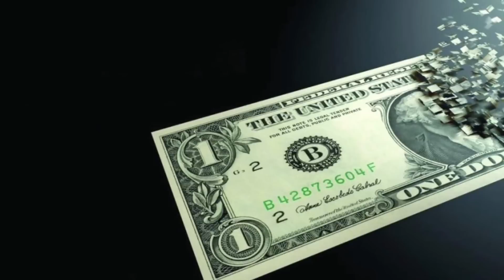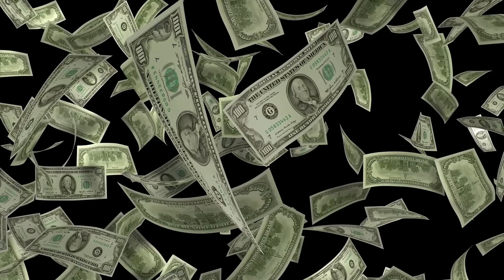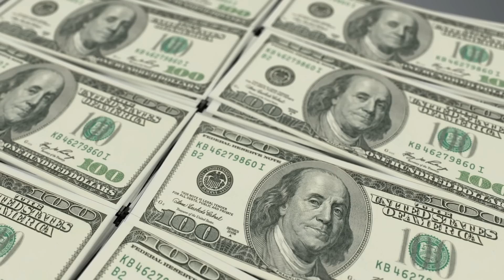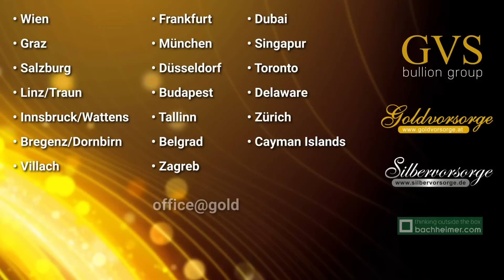BRICS 3: Krasser Verdacht - Haben die USA etwa selbst den Währungsreset eingeleitet?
Nicht wenige wundern sich über die stoische Gelassenheit des Währungshegemons bezüglich der nahenden BRICS-(Währungs-)Konferenz im August in Johannesburg. Schliesslich haben die Amerikaner in den letzten Jahren ja stets mit massiven Abwehrreaktionen aufgewartet, sobald jemand an der Weltleitwährung auch nur im geringsten "gekratzt" hat. Warum es diesmal anders ist, analysiert Thomas Bachheimer in diesem Video.
Das Wichtigste der Woche aus Wirtschaft, Rohstoffe, Börse und Finanzen

Gold & Silber stehen für echte Sicherheit. Inflation und Steuern sind die bevorzugten politischen Werkzeuge unserer Zeit. Unser Auftrag ist es, so viel Gold und Silber in Privatbesitz zu bringen wie möglich. Deshalb gibt Ihnen Goldvorsorge Chefökonom Thomas Bachheimer hier den unabhängigen Einblick zu Nachrichten aus Wirtschaft, Politik, Währung, Banken, uvm.

Neben vielen internationalen Standorten ist Goldvorsorge das bekannteste Edelmetallhaus in Österreich. Seit 2003 bieten wir das Höchstmaß an Sicherheit und Diskretion bei der Zukunftsvorsorge aller Anleger, Händler, Unternehmen und Banken. Auf Basis dieser langjährigen Erfahrung ergibt sich eine einzigartige Vielfalt an Sicherheiten, die in Europa unerreicht ist.